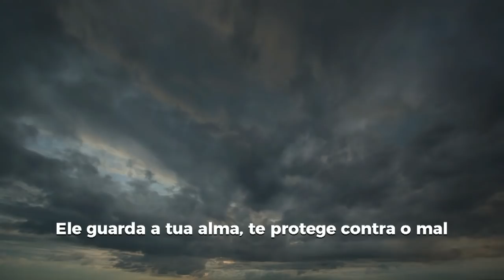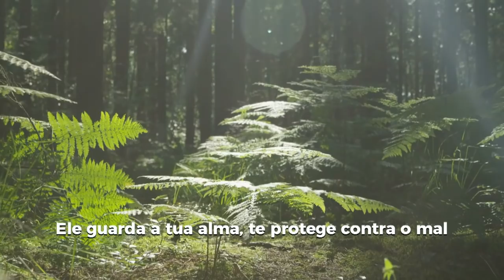Oração às 18h com o Bispo Júlio Freitas.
⛑Eu já ESTOU DESACREDITADO da VIDA, não vejo mais SAÍDA ❗️